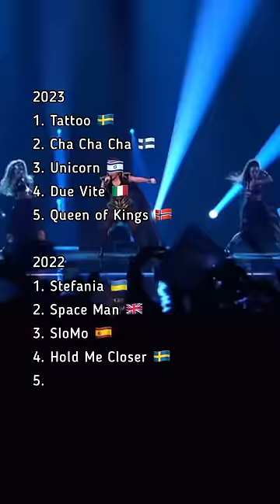Eurovision 2022 vs 2023